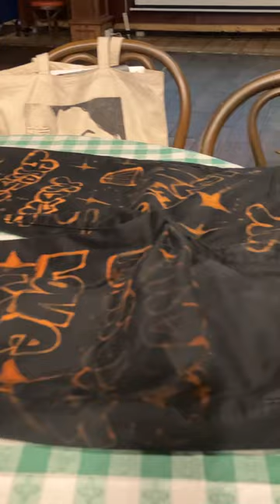ART COMES IN MANY FORMS with ANDY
Meet Andy. Andy is from LA. While his family is from Mexico, and many people assume he must have a Mexican name, Andy is "just Andy".

Here we are sitting at a friend's bar called La Capilla in Ensenada. Andy came to visit for awhile and painted a number of incredible murals in and around Baja California.

When I bumped into him on this day, he was busy bleach painting a pair of jeans for Erik, the owner of La Capilla.

Andy has been working as a graphic design and graffiti artist his entire life. I loved having this opportunity to observe his creative process.

You can check him out @loveyodreams on Instagram.